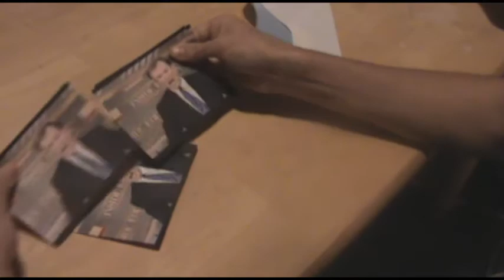bills again!?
We got some bills in the mail.